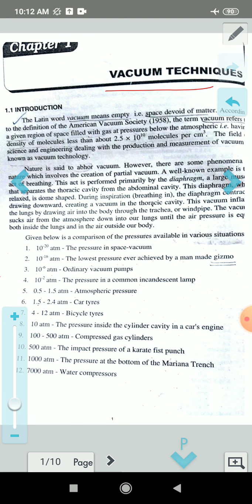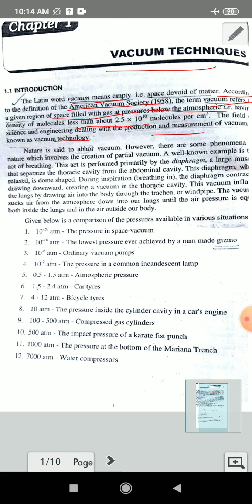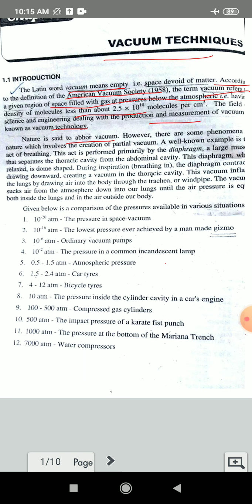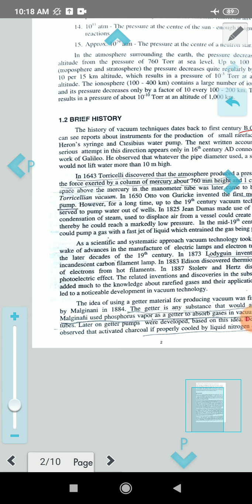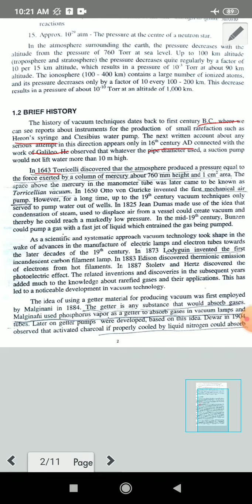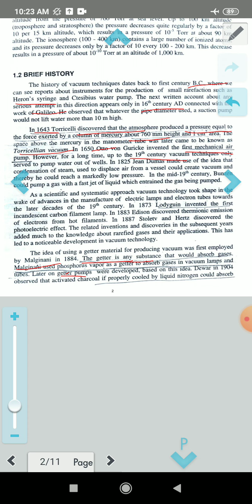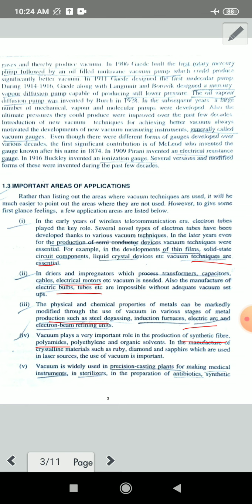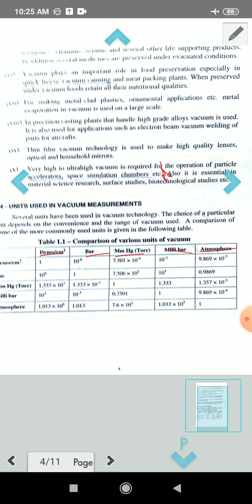experimental techniques vid1 vaccum techniques intro